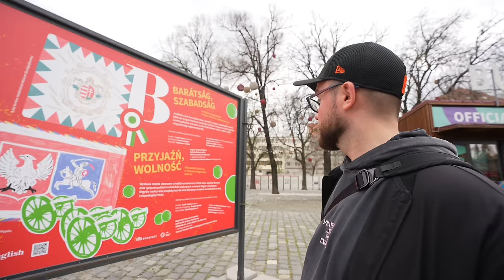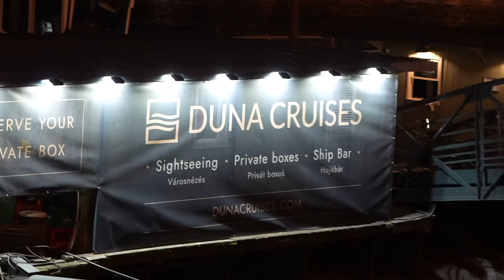BUDAPESZT - zwiedzanie i najważniejsze atrakcje - termy, parlament i rejs Dunajem | vlog 2024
Przed nami Budapeszt - zwiedzanie i najważniejsze atrakcje. Zwiedzanie Budapesztu zaczynamy od słynnej New York Cafe. Zwiedziemy też takie miejsca jak Wzgórze zamkowe, czy baszta rybacka. Pozytywnie zaskoczyła nas dzielnica żydowska, gdzie spędziliśmy w jednym z ruins bars - Szimpla Kert. Dzień w Budapeszcie kończy rejs po Dunaju - było pięknie! Może planujcie weekend w Budapeszcie i zostajecie dłużej - warto wtedy wybrać się na termy. My zaliczyliśmy Termy Széchenyiego. Pokażemy też Wam jak wewnątrz wygląda parlament w Budapeszcie.

(Budapeszt vlog 2024)